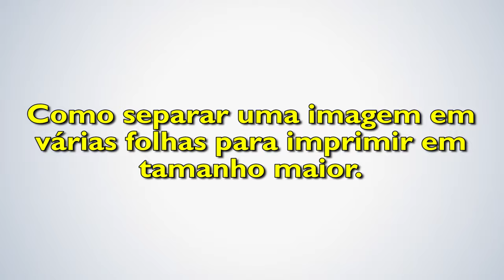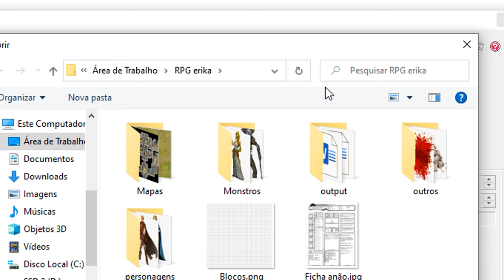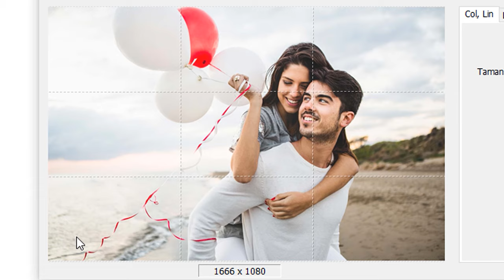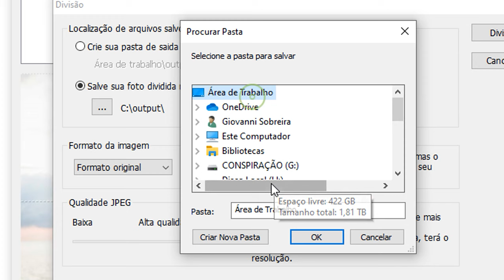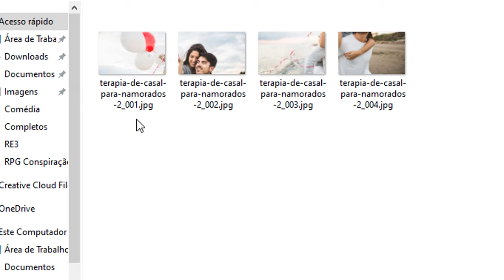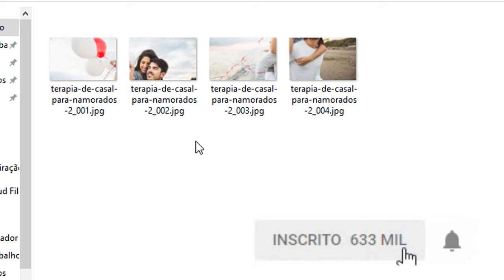Dividir imagens em várias folhas para imprimir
Aprenda como você pode imprimir uma imagem grande dividida em várias páginas A4 para juntar e fazer um banner.
Melhor impressora com menor preço